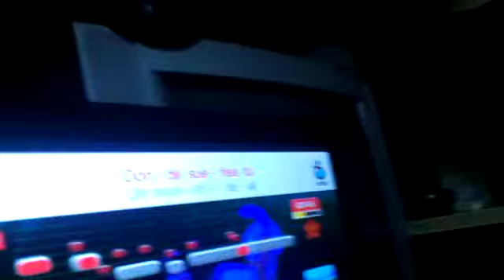sensi version de un mundo ideal by DAIS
pues eso version muy sexy y erótica de un mundo ideal de aladdin por unos desarrolladores de aplicaciones. Sin comentarios